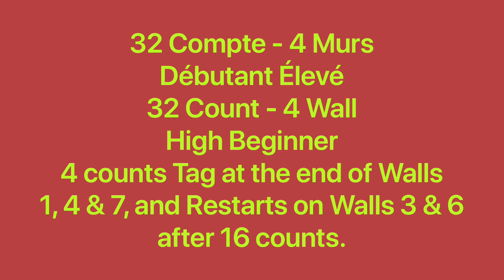In Moldova Line Dance (Dance & Teach / Démo & Explications / French & English)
In Moldova, 32C / 4W, High Beginner, choreo: Emilia Lie(INA) & Ria Joyful(INA), music: Cine S-a Nascut Aici - Akord. November 2023. 4 counts Tag at the end of Walls 1, 4 & 7, and Restarts on Walls 3 & 6 after 16 counts. Intro 32 counts.
0:00 Intro & Demo
3:30 Teach in French / Explications en français
9:34 Teach in English